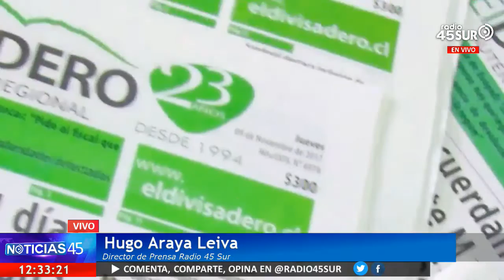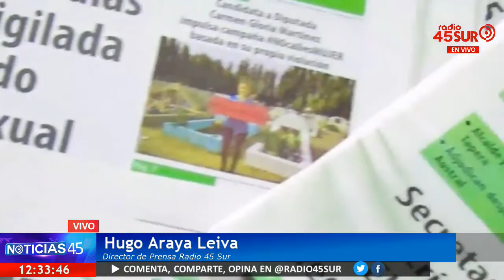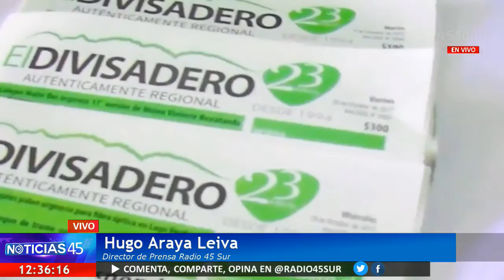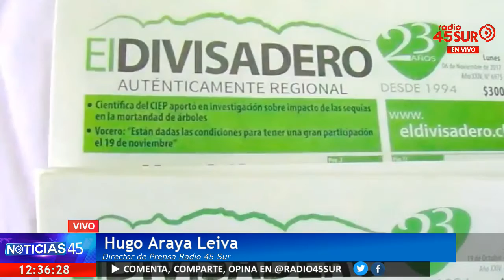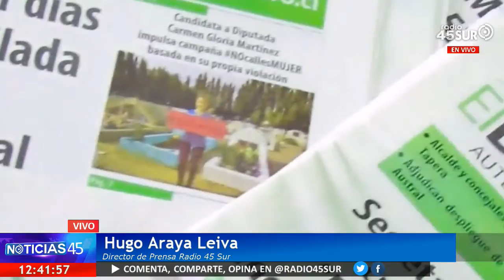Programa Noticias 45 (VIERNES 12 ENERO 2018)